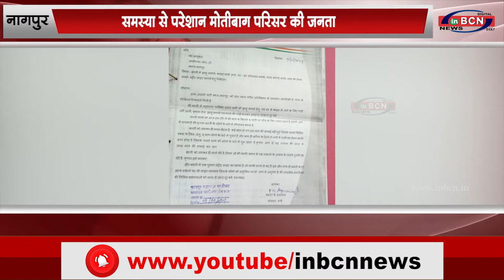समस्या से परेशान मोतीबाग परिसर की जनता |INBCN NEWS